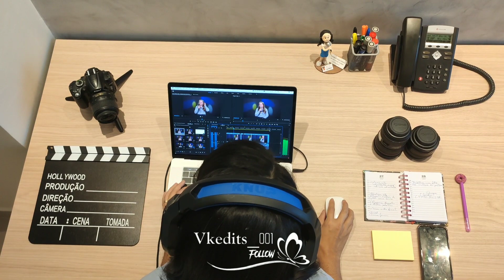editor life sad emotional heart touching moments 💔🤧💯vidio ||own voice ||vkedits